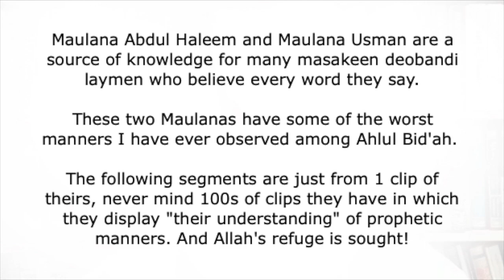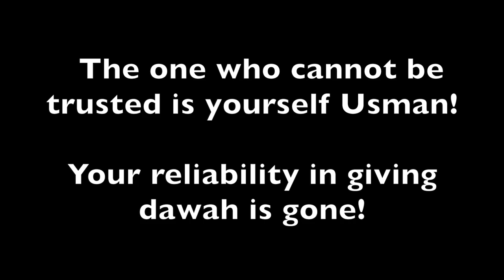The Disgusting Manners & Speech of Maulanas Abdul Haleem & Usman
Maulana Abdul Haleem and Maulana Usman are two deobandis who have some of the worst manners among the duat in the English speaking world. They sit on their high horse and act like vanguards of Ahlul Sunnah when in reality they are just childish immature youths upon misguidance. May Allah guide them.